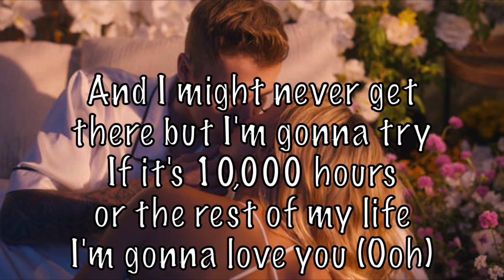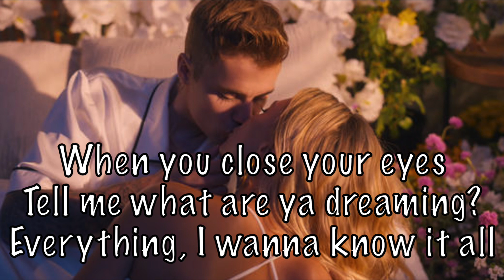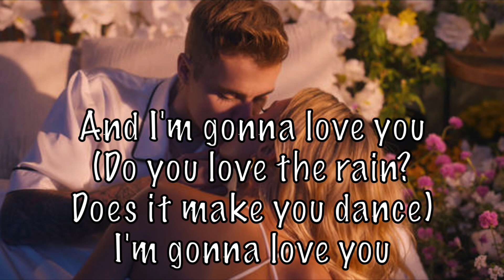Dan + Shay, Justin Bieber - 10,000 Hours Acoustic Karaoke Instrumental